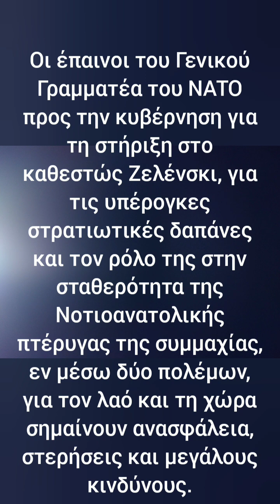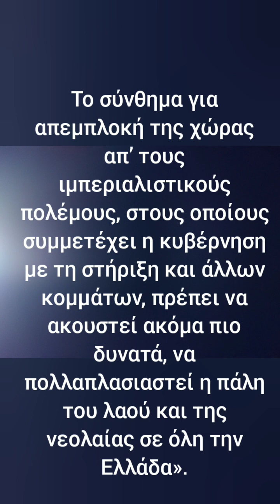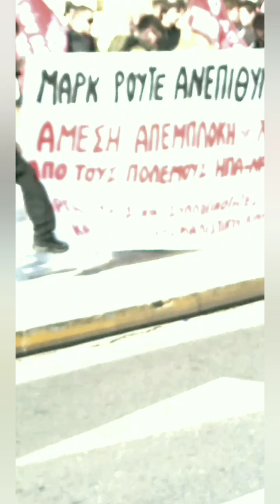Διαδήλωση για την Επίσκεψη του ΓΓ του ΝΑΤΟ Μαρκ Ρούτε